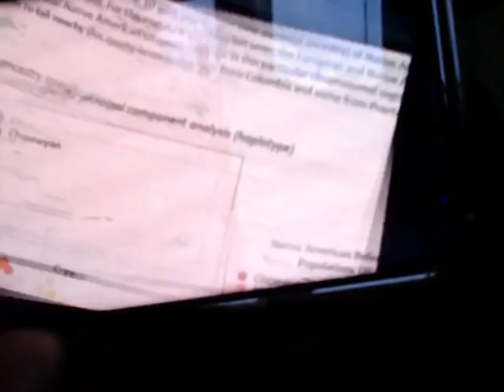Elizabeth Warren Has STRONG Evidence She Is Pocahontas - DNA RESULTS! MAGA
1 person 200 years ago of unknown "native" origin.  SMH